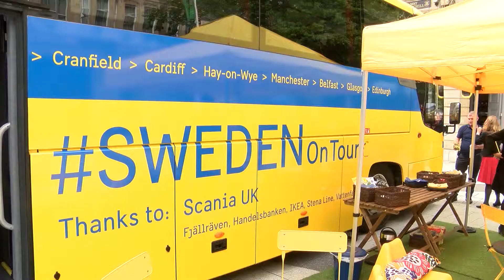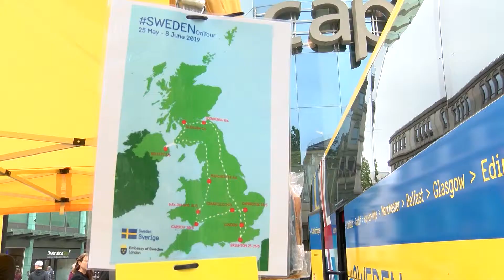SWEDEN ON TOUR!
SWEDEN ON TOUR! The Swedish 🇸 Embassy held a pop up in the centre of Cardiff's Queen Street! 💛